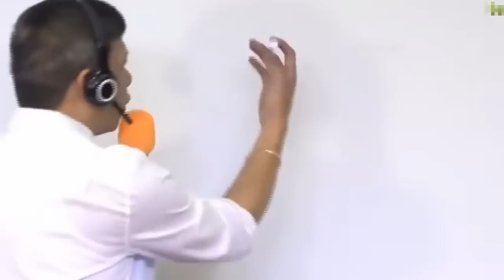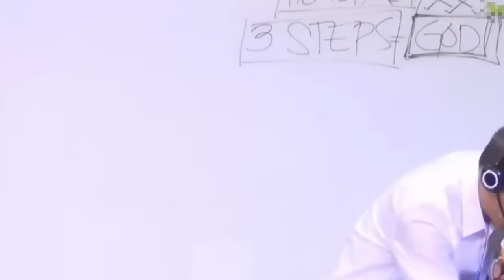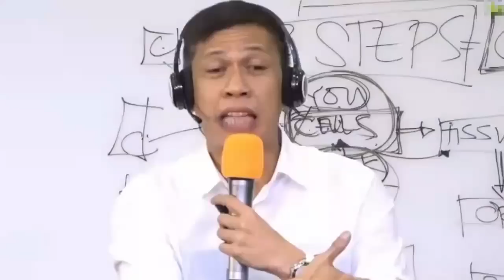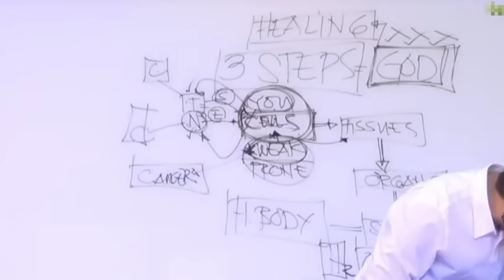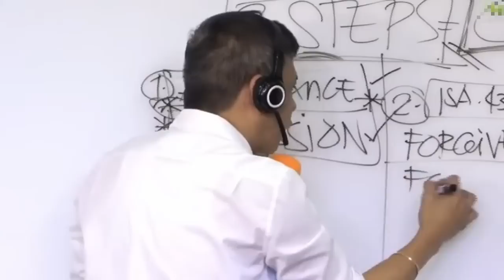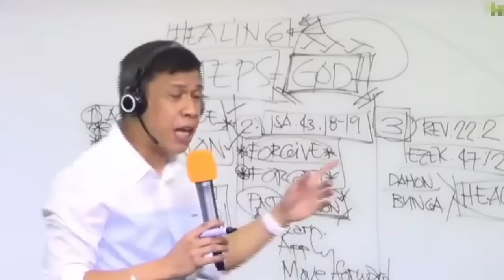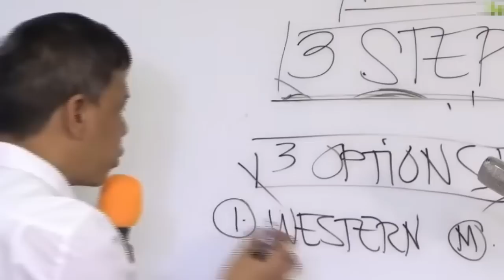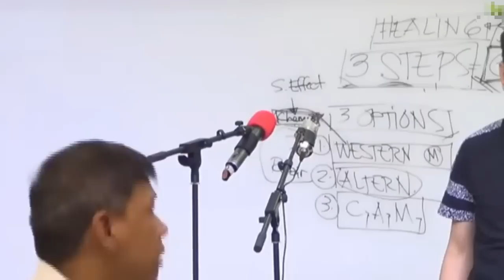Paano labanan ang Kanser at Talunin ito?? How to fight Cancer and Win?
Lets share the good news to our Dad, Mom, Brothers, Sisters, Cousins, Relatives, Friends, neighbors, community etc etc

Kung nais nyo po na maka attend ng Health Forum bumisita lamang po sa Official FB account ni Doc Atoie

paano iiwasan ang cancer kanser,
paano gagaling ang cancer,
cancer paano gagaling,
natural na gamot sa cancer kanser,
natural na gamot sa kanser,
paano gagaling ang kanser,
cancer natural cure,
cancer natural remedy,
cancer natural treatment,
how to avoid cancer,
cancer symptoms,